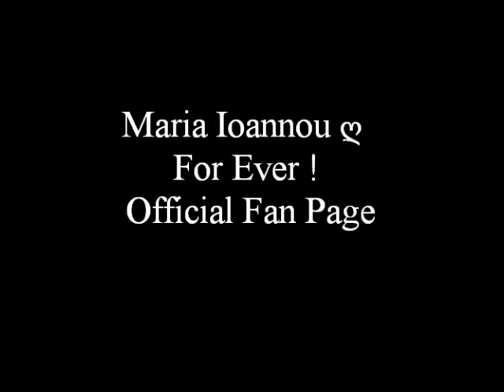Μαρία Ιωάννου - Άσπρα Μπαλόνια ( Το τέλος)